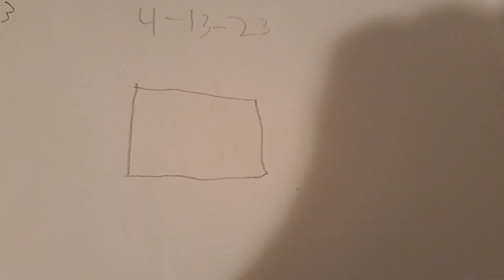A left over!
Recorded yesterday night!